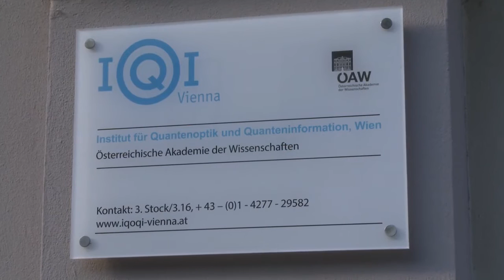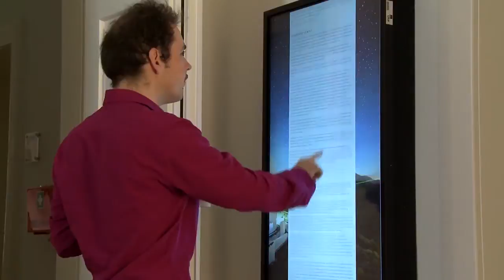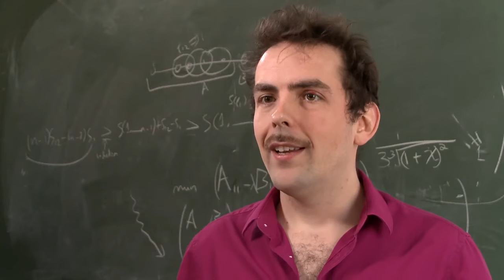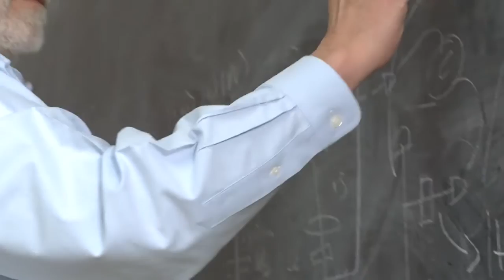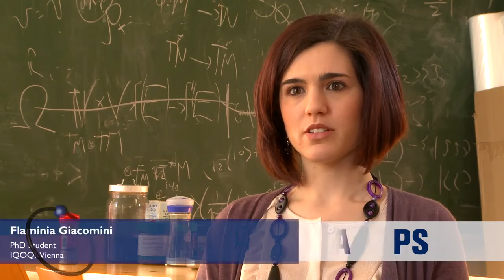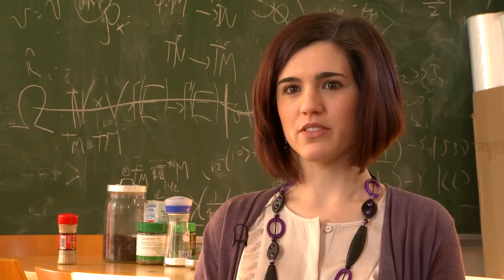Institute for Quantum Optics and Quantum Information (IQOQI Vienna) – Deepening Quantum Foundations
We at IQOQI-Vienna strongly believe that major contributions will evolve from bringing an operational and quantum information-theoretic perspective into physics questions. IQOQI-Vienna conducts theoretical and experimental research to uncover quantum innovations to the very notions of matter, light and space-time, and thereby arrive at a new generation of fundamental table-top and space-based experiments to test these innovations and potentially harness them as resources for quantum technology.